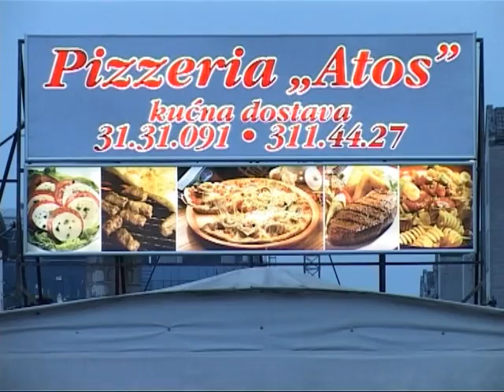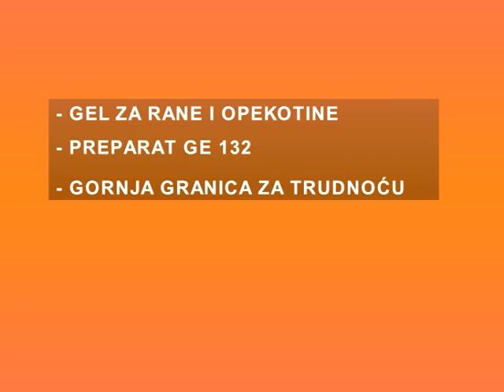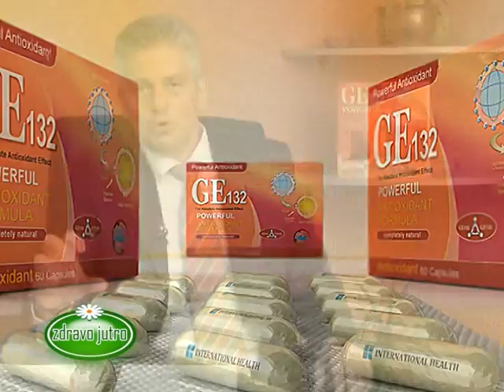Zdravo Jutro 18.06.2013.